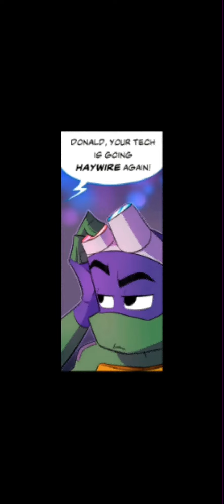Donnie’s soft shell ||ROTTMNT Comic Dub|| (Check description)